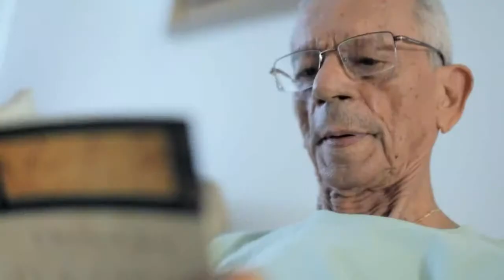Plano de Saúde Medsênior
Quer saber um pouco mais sobre o plano de saúde da melhor idade? Assista o vídeo.